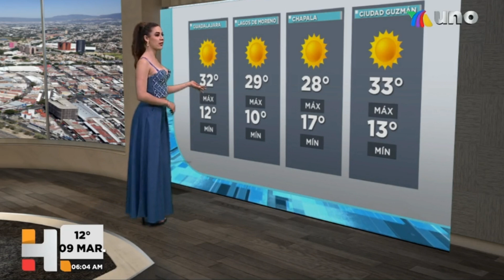Daniela vazquez 2021 03 09